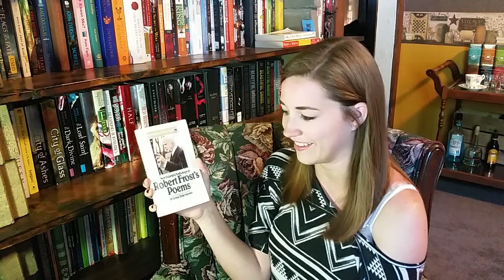May Wrap-Up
Have you guys read any of these books? What did you think of them?? Let me know down below!!
xoxo
Lindz

--Books Mentioned--
“New Enlarged Anthology of Robert Frost’s Poems” by Robert Frost with an Introduction by Louis Untermeyer.
“Paris in the Twentieth Century” by Jules Verne
“Eleanor & Park” by Rainbow Rowell
“Our Numbered Days” by Neil Hilborn